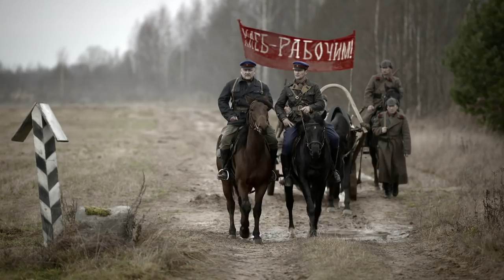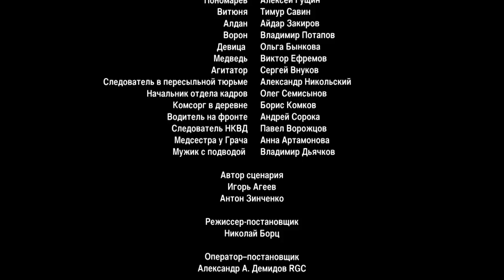Bitch War. TV Show. Episode 1 of 8. Fenix Movie ENG. Criminal drama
Friendship and betrayal, love triangle and marriage of convenience, cops and top dog criminals, war and life behind bars – all this befalls Mike and Leo, the main characters of the series. The action unfolds against the backdrop of historical events taking place between the 30s and the 50s of the long-suffering XX century.

Bitch War. TV Show. Fenix Movie ENG. Criminal drama